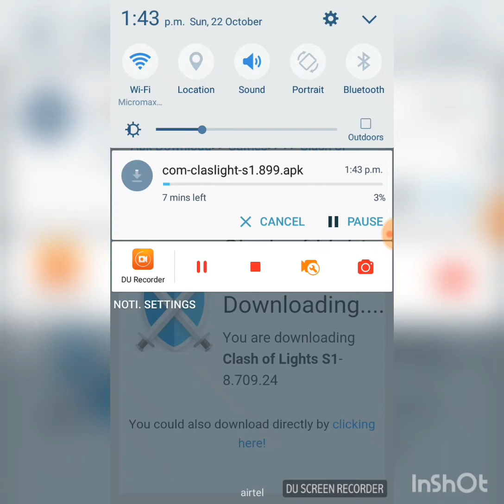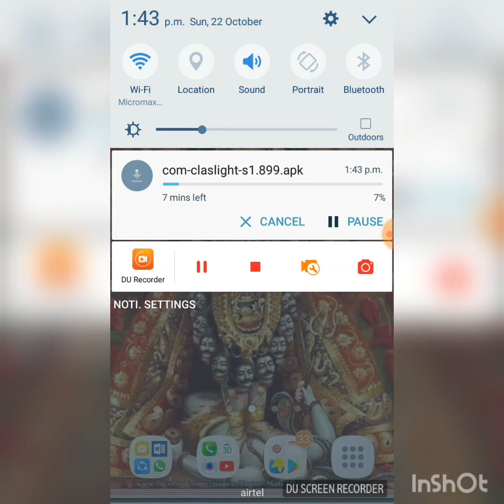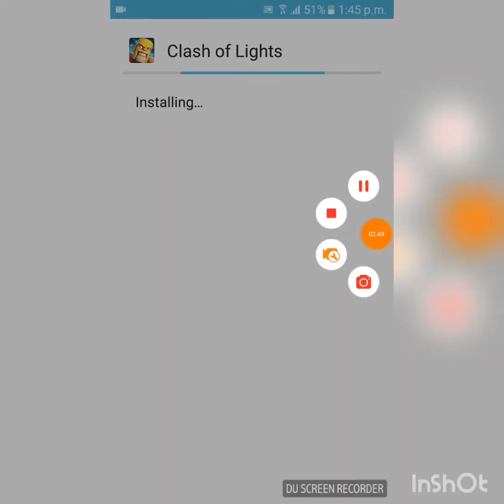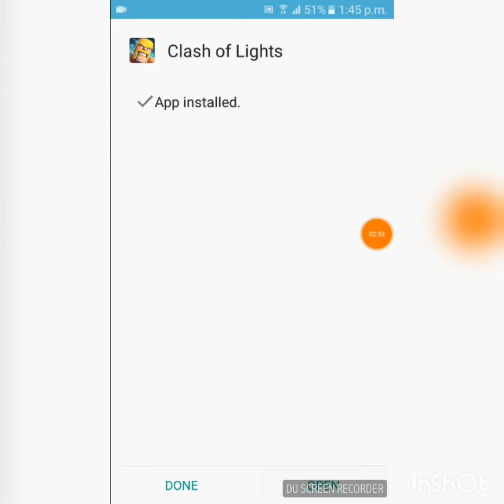HOW TO HACK CLASH OF CLANS 100% real